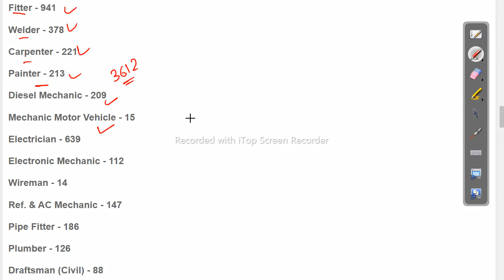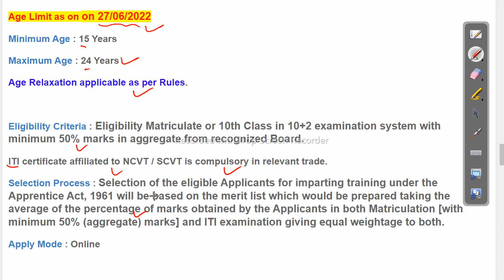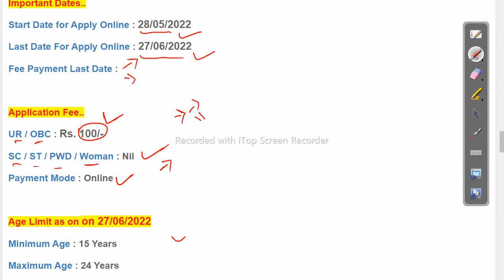Indian Railway Recruitment 2022 Free Job Alert 2022 Odisha Govt Job Update 2022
odishajobreporter,
fmmanoj,
odisha job reporter,
odisha job,
odisha job info,
ics tips,
odia space,
fm manoj,
laxmidhar sir,
govt jobs,